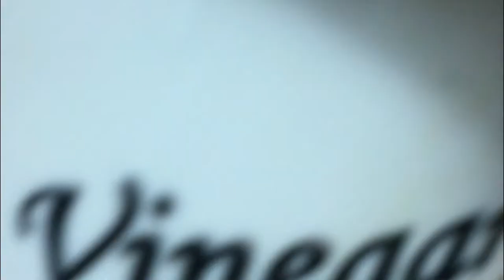Fried chicken ala kfc ang lasa